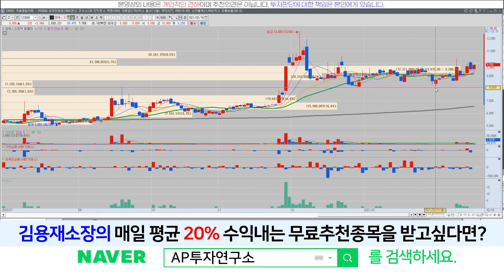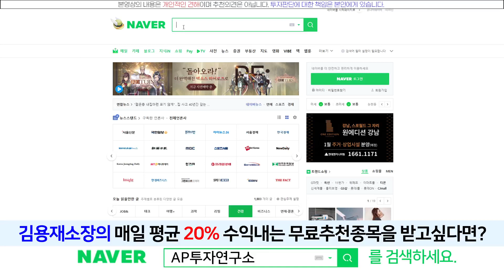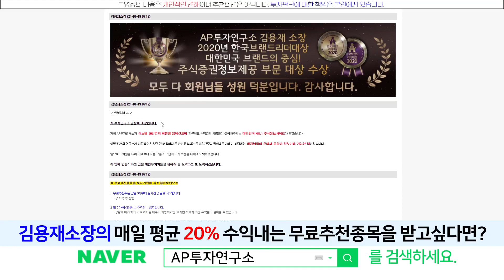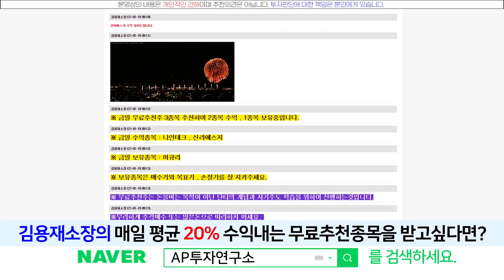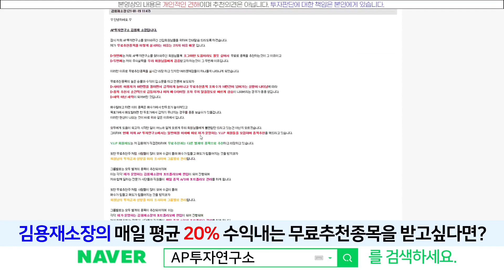엠에스오토텍(123040) - 테슬라주가 체크하면서 가실께요. 올라라 더 올라라!